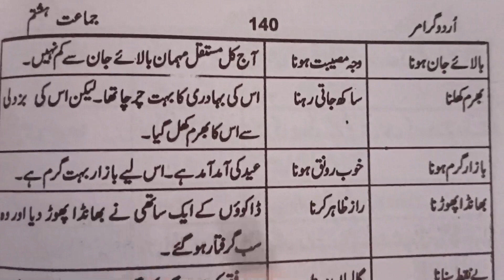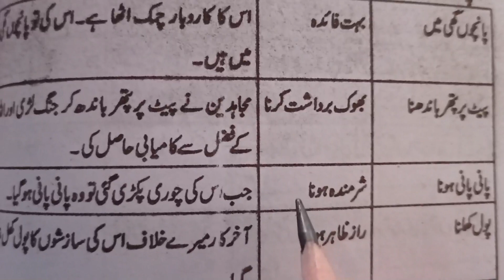اردو کےمشہور محاورات معانی اور جملوں میں استعمال حصہ چہارم•اردو محاورات حصہ چہارم•Urdu Muhawray #4